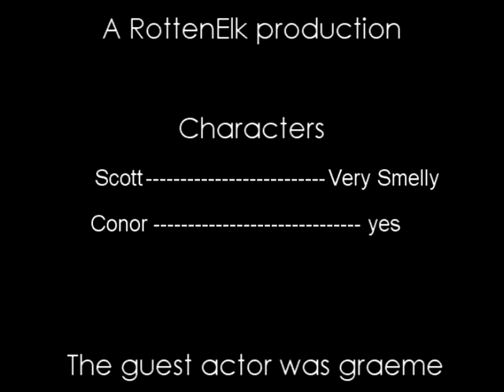Hobos Have No Friends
It's not their fault I swear!